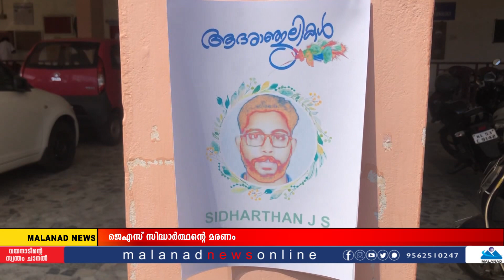സിദ്ധാര്‍ത്ഥന്റെ മരണം പ്രാഥമിക കുറ്റപത്രം സമര്‍പ്പിച്ചു